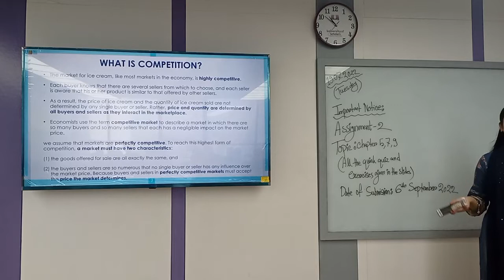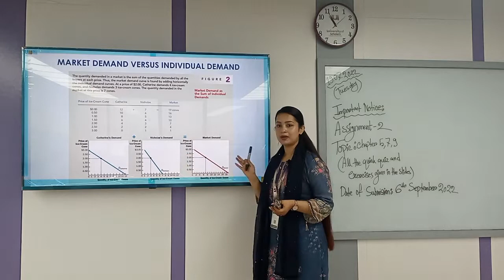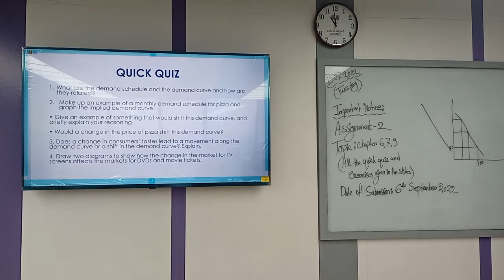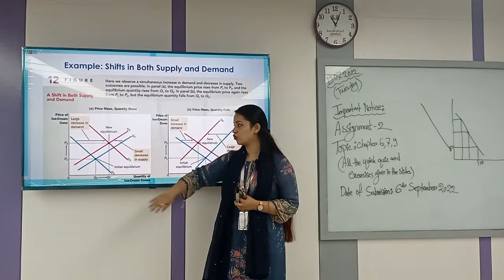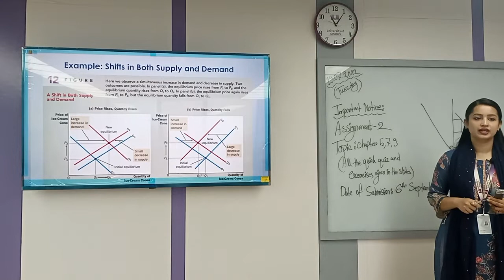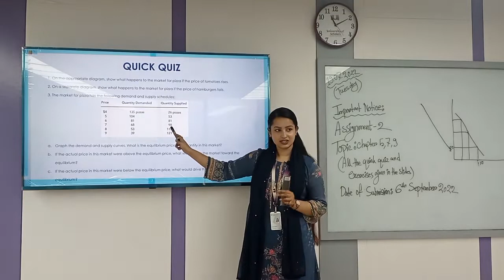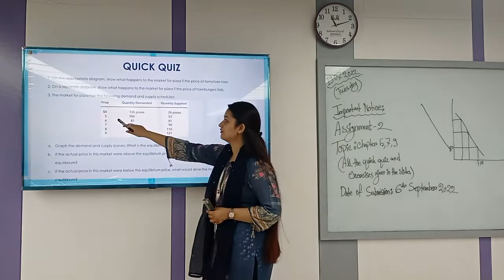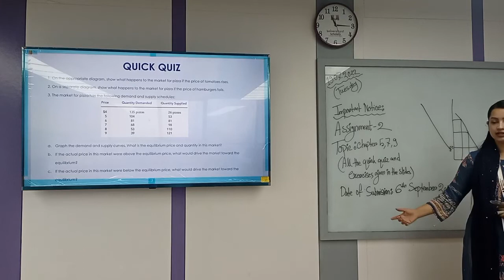Microeconomics | Chapter-17 | BBA | Tazin Ahmed | University of Scholars